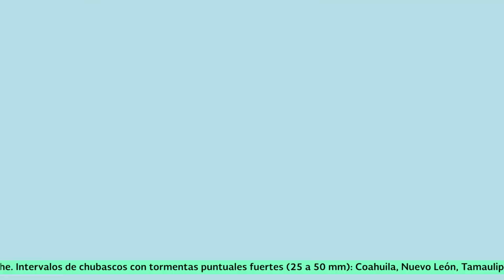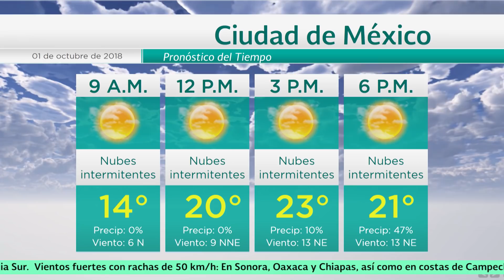01 de octubre de 2018 Pronóstico del Tiempo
01 de octubre de 2018 Pronóstico del Tiempo